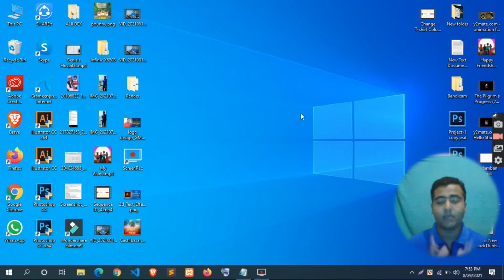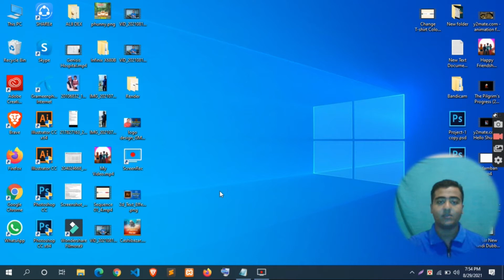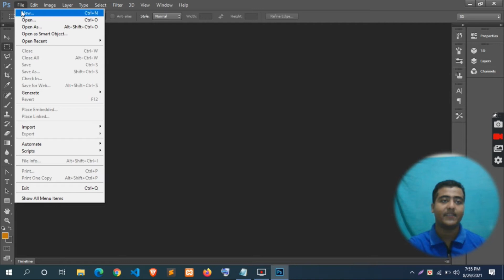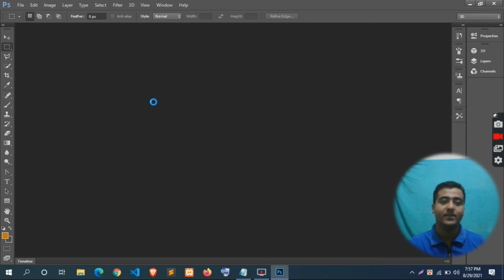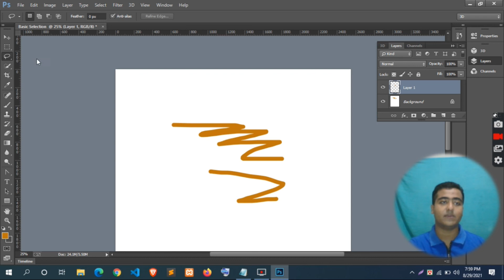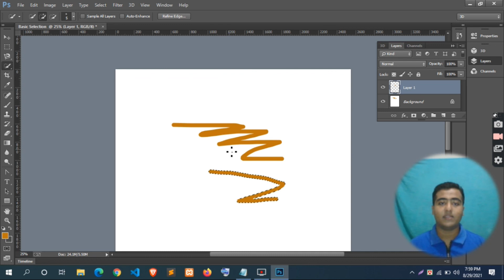Basic Selections - Adobe Photoshop for Beginners - Class 1 | Gm Salman Mostafa_2021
আপনি এই চ্যানেলের সাথে থাকলে  শিখতে পারবেন

*কিভাবে লোগো ডিজাইন করতে হয়- How to design logo
* কিভাবে ফ্লায়ার ডিজাইন করতে হয়- How to design a Flayer
*কিভাবে ফেসবুক এডভেটাইজ তৈরি করতে হয়- Facebook Advertisement
*ইনস্টাগ্রাম বিজ্ঞাপন -Instagram Advertisement